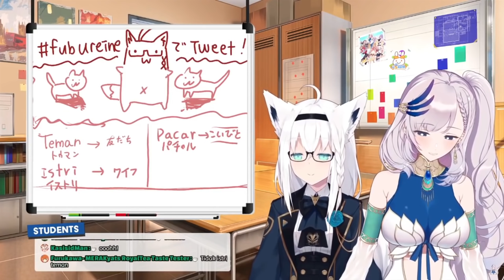[ Hololive sub indo ] Bukan Pacar,hanya Teman !!